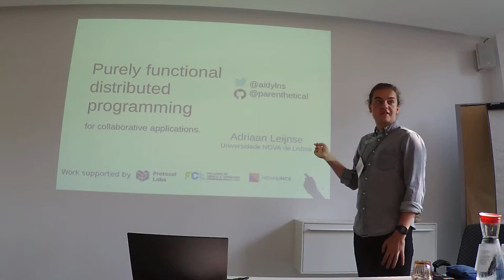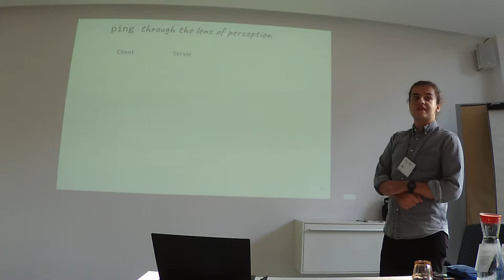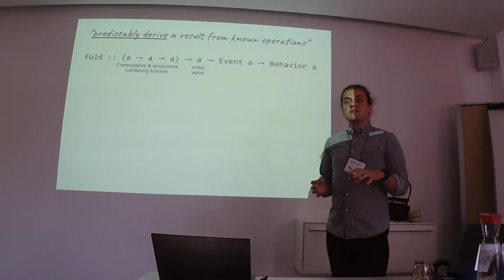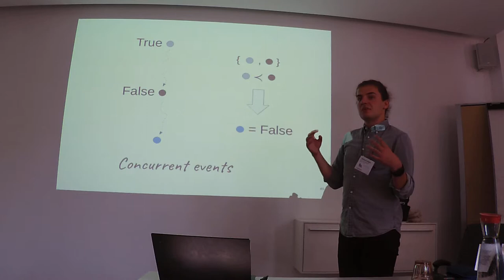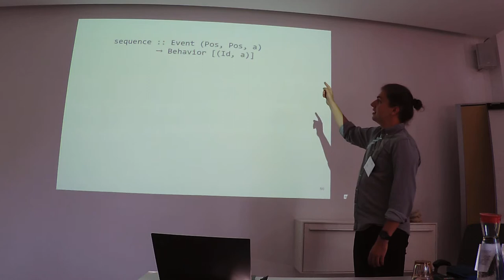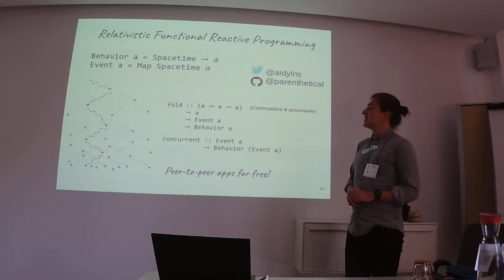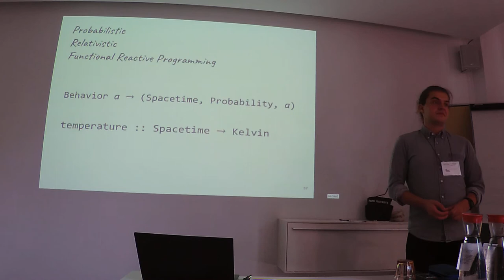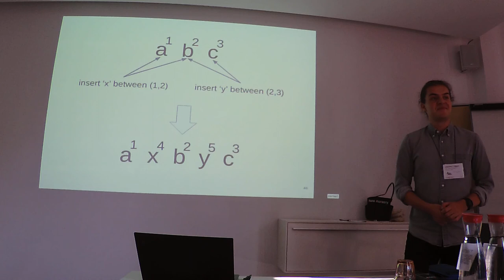BOB Summer 2019 - Adriaan Leijnse, functional distributed prog. for collaborative applications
Adriaan Leijnse,

Wouldn’t it be wonderful if we could program distributed applications without having to send messages around?

In this talk I’ll introduce a purely functional programming model which I’m calling relativistic functional reactive programming (RFRP) which enables precisely that.

Where the original functional reactive programming model semantically described programs as functions from time to output value, RFRP takes locality into account by defining programs as functions of points in spacetime to output value.

In this ongoing work I’m applying RFRP to eventually consistent distributed programs.

Therefore I’ll first introduce the basics of eventual consistency by defining useful RFRP primitives, then explain how composition of these primitives can be used to precisely and succinctly describe the semantics of replicated data types (which make programming eventually consistent programs easier), and finally I’ll show how RFRP can be used to define complex collaborative applications without any concurrency-related surprises. Everything will be illustrated using code samples in my prototype RFRP library written in Haskell.